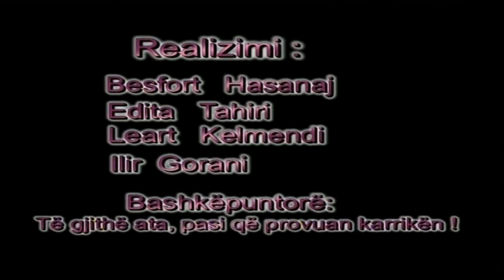Kamera e fshehur "Karrika e prishur" me puntoret e RTV21 ne vitin 2000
Kamera e fshehur me puntoret e RTV21 ne vitin 2000 e realizuar nga kamermani Besfort Hasanaj Çibis ne vitin 2000 ne lokalet e televizionit RTV21.me nje karrike te prishur.
Viktimat: Blerim Vuniqi (gazetar sporti) Arieta Seferaj (gazetare) Besfort Lokaj (montazher) Hamdi Abazi (producent) Bashkim Myftari (tonist) Leart Kelmendi (drejtori junior i TV21) Enis Limani (kamerman)...
Ndihmuan ne realizim: Ilir Gorani, Edita Tahiri.